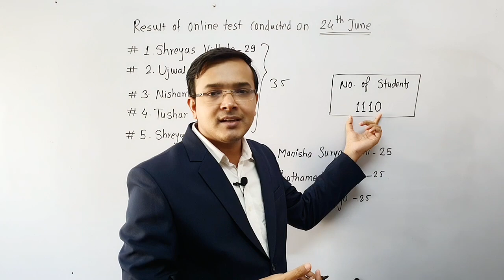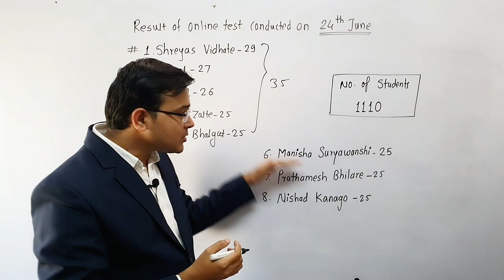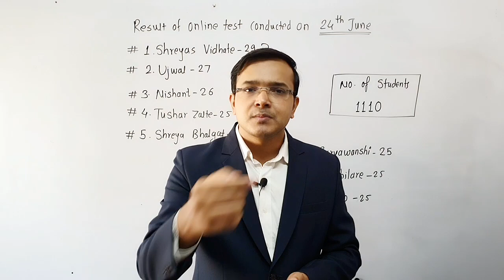Online Test and Result